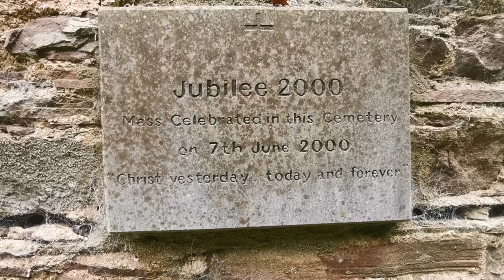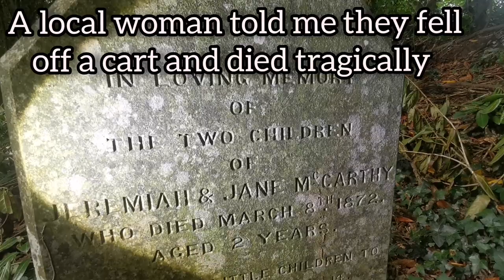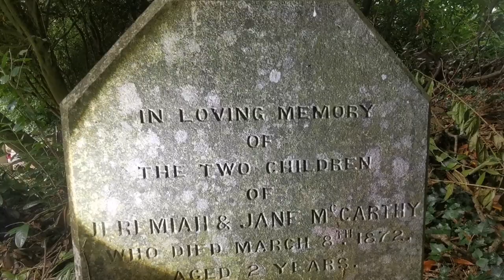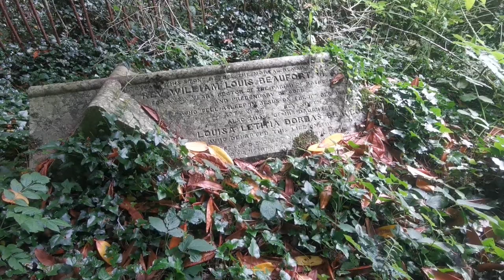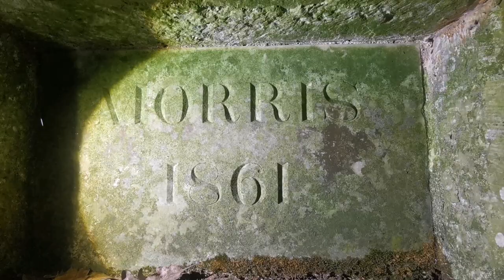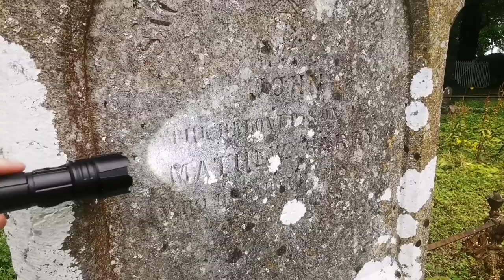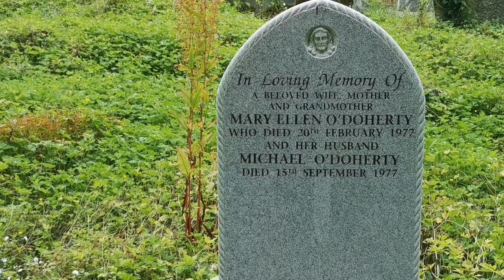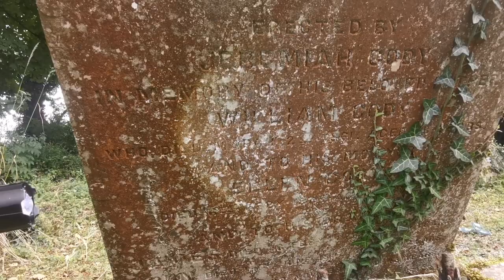EPIC OLD GRAVEYARD FINDS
Ballylurrca old graveyard.  Co. Cork